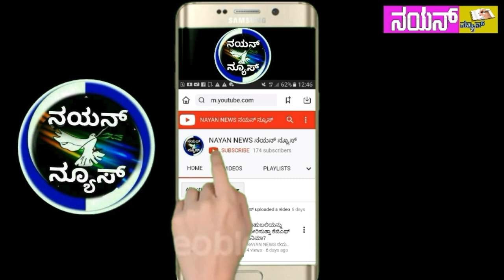ಶಿಡ್ಲಘಟ್ಟದಲ್ಲಿ ಸಮಗ್ರ ಕೃಷಿ ಅಭಿಯಾನಕ್ಕೆ ಚಾಲನೆ